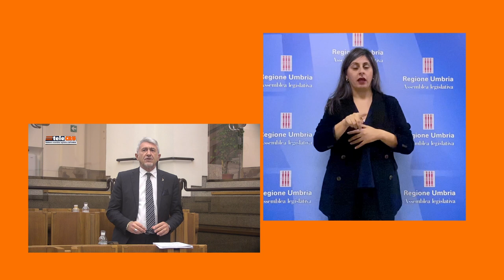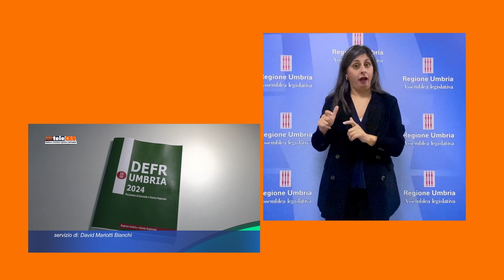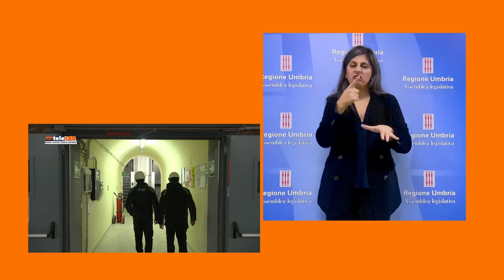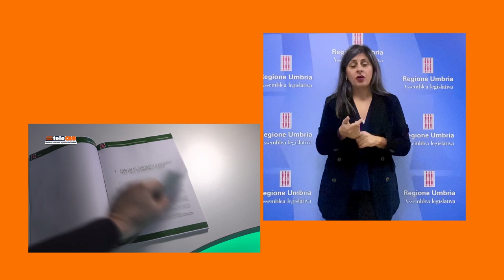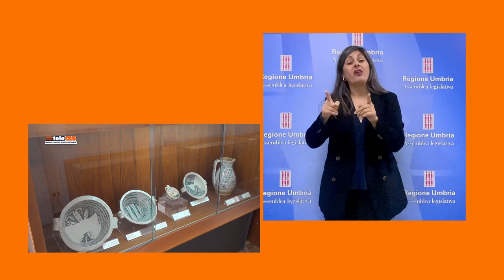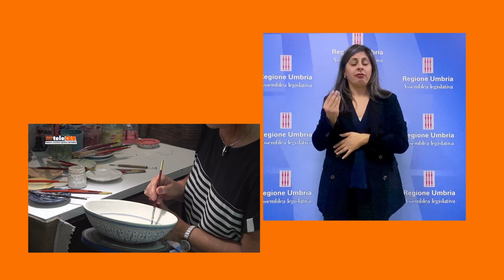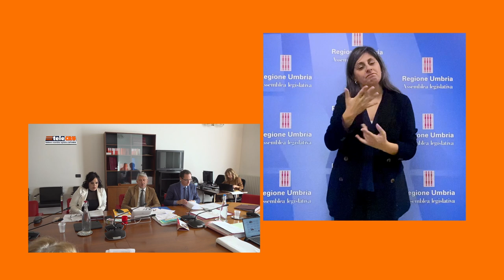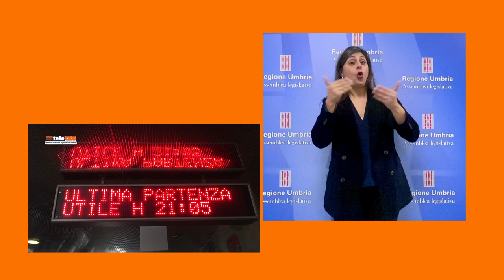TeleCRU508 Lis HD